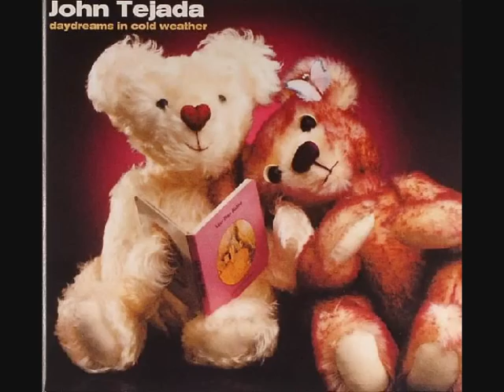John Tejada & Divine Styler - The Silence Of Us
DAYDREAMS IN COLD WEATHER 2xLP
PLUG RESEARCH 2002